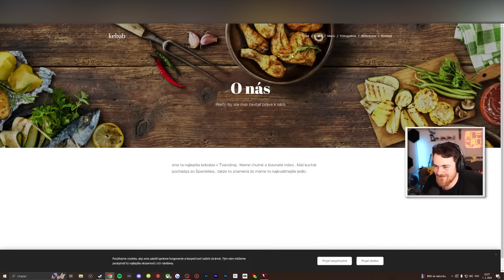Kebab reštika, kde nepredávajú kebab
Džonofo Kebab, ten najlepší kebab.

♦ Reditik: r/duklock